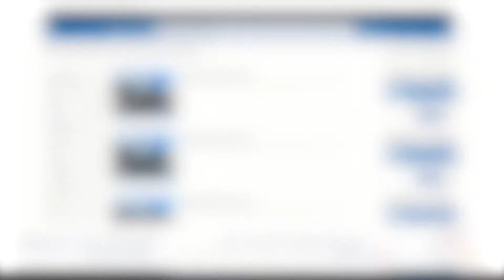WE LOVE OUR CUSTOMERS AT JOHNSON CITY HONDA - HONDA SUMMER CLEARANCE EVENT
THE HONDA SUMMER CLEARANCE EVENT IS HAPPENING NOW!

AT JOHNSON CITY HONDA THE SERVICE DEPARTMENT IS AMAZING. YOU CAN COME ON VERY SHORT NOTICE AND THEY’RE JUST WONDERFUL.
- PATTY MYERS, KINGSPORT, TN

JOHNSON CITY HONDA PUT FUN INTO CAR BUYING. I HAD A GREAT EXPERIENCE. COULDN’T A BEEN HAPPIER. MY SALESPERSON WAS SO NICE. HE MADE MY BUYING EXPERIENCE PRESSURE FREE.
- DESIREE SALLEY, JOHNSON CITY,TN

I CHOSE JOHNSON CITY HONDA BECAUSE THEIR WEBSITE WAS THE EASIEST TO USE, IT WAS THE EASIEST TO PICK OUT A CAR. I WILL DEFINITELY CONTINUE TO COME BACK TO JOHNSON CITY HONDA.
- KRISTY THOMAS, BRISTOL, TN

FOR ME IT’S THE JOHNSON CITY WAY.